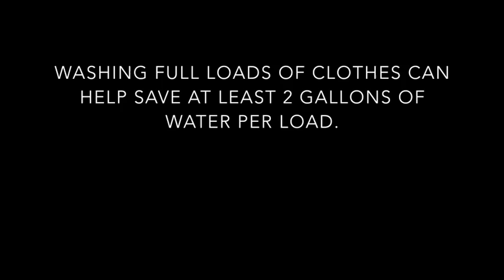Climate Change and Me: Ms. Jack's Class PSA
Ms. Jack's class teaches you how to conserve water!